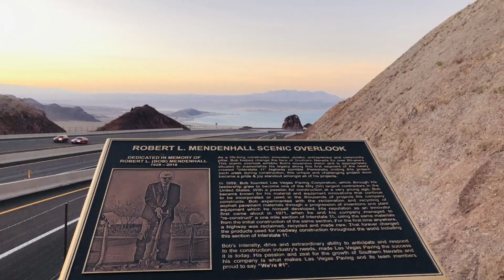Trip to Fabulous Las Vegas || Las Vegas Strip||Valley of Fire State Park||Hoover Dam || One Day Trip